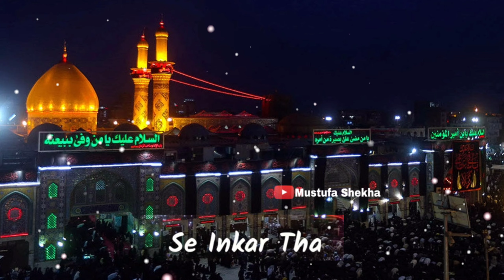Muharram Coming Soon Status 2021 | Muharram Status 2021 Qawwali Status